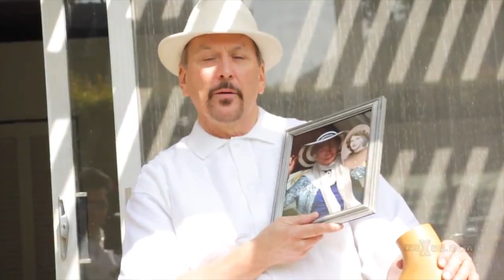Happy Mothers Day Medley Bermudez Triangle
Dedicated to Grand Ma Maria Lane and all Mothers!

Featuring Marabina Jaimes on vocals with Jorge Bermudez

Executive Producer Magdalen Scorsonelli

Celebrative song for Mothers for Mothers Day 2016 written by Jorge Bermudez, Ali Olmo and Benny Sanches

 in honor of all mother's.

Produced and Directed by: Jorge Bermudez.
Cinematographer: Jack Neal
Photograher: Miguel Guidos
Music Remix Benny Earl Sanches
Actors
Marabina Jaimes-Lead Vocals
Ingrid Oliu-Background Vocals
Mike Flores-Percussion
Chalo Eduardo-Percussion
Ron Powell-Percussion
Tiana Powell-Dancer-Percussion
Dale Villavicencio-Percussion
Fabian Fernandez-Guitar
Luisa Fernandez-Pregnant Dancer
Indira Rogama-Pregnant Dancer
Tom Reichlin Surdo
Miguel Guidos-Percussion-Photographer
Dr. Monica Larson-Background Vocals, Dancer
Susan Rivers-Percussion, Mother
America Ostrom-Actress
Jasper Rey-Actor, Percussion
Lyla Evangeline Carvajal-Actress
Grand Maria Lane-92, Actress, Dancer
Lydia Gritzewsky-Actress
Sonia Gritzewsky-Actress